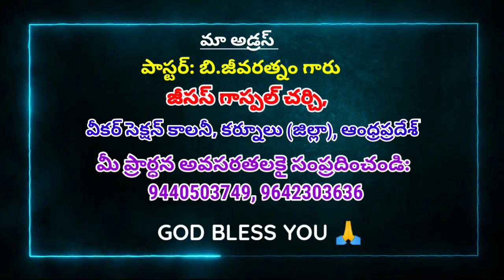Pastor: B.Jeevaratnam_Message-5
Oliva Ministries
Chilakaluripet - 522616
Guntur dist.,
Andhra Pradesh